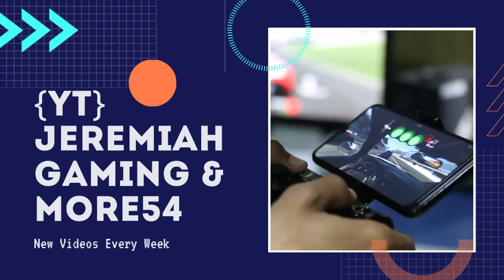(4K) Extreme Trucks Simulator Android Gameplay: Part 3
Game: Extreme Trucks Simulator

Developer: Ovilex Software

Year Released: 2016 Or 2017

💬 Be First Person To View & Comment

🔔 Hit A Nonfiction Bell

🔜 Please Don't Forget To First Person To View, Comment & Like All Of My Videos You Haven't Watched & Subscribe To My Channel As Well If You Are New By My Link Below For New Content Coming Soon

Also Please Don't Forget To